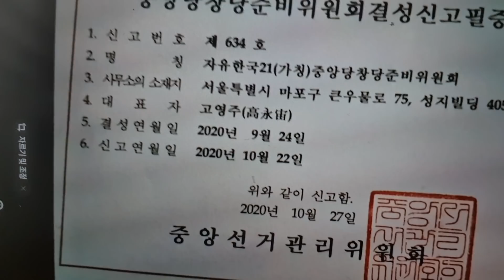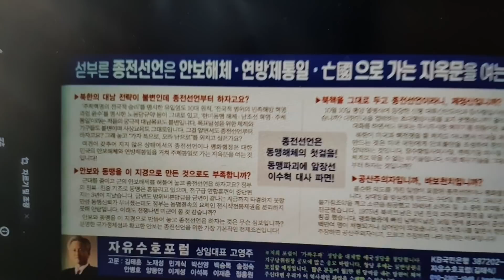[성창경TV] 안철수 신당 창당과 '자유한국 21'출범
자유한국 21  연락처 : 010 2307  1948  (김태식 사무처장)
계좌번호: KB국민은행 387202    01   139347   자유수호포럼( 김태식)